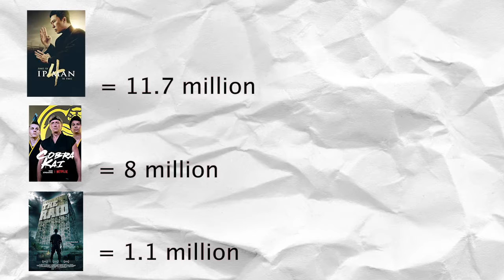Why Do People Choose To Watch Anime Over Live Action Shows?!?! Explanation! We Back Baby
Im back with more content and im starting off with a banger were gonna delve into why somebody would choose to watch anime instead of a live action show. theres some facts in this video but its mostly opinion and my personal bias so if you wanna have a detailed conversation about it meet me in the comments section.

[FREE] Juice WRLD Type Guitar Hip Hop Beat 2018 - "Ice" | Free Beat | Trap/Rap Instrumental 2019

Ending Song:
LOVremy - I Must Confess